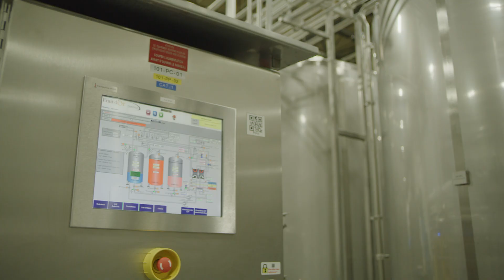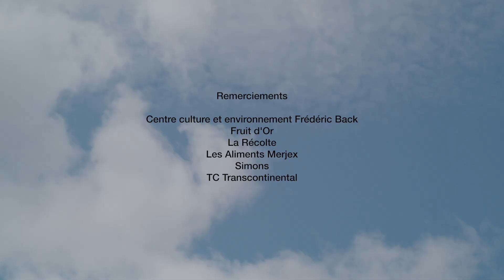Fonds Écoleader | C'est maintenant à votre tour de passer à l'action!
Depuis le lancement du Fonds Écoleader, plus de 10 000 personnes ont assisté à un évènement auquel nous avons collaboré et près de 600 entreprises ont bénéficié de notre programme de financement. Jusqu’à maintenant, ce sont 6 M$ qui ont été injectés – tant par le programme que par des investissements privés – dans des projets pour l’adoption de pratiques d’affaires écoresponsables et de technologies propres maillant entreprises et experts. Le Fonds Écoleader contribue ainsi à la performance des entreprises, tout en stimulant l’économie verte au Québec.

Des milliers d'entreprises ont déjà pris part au mouvement. C’est maintenant à votre tour de passer à l’action!

▪️ Contactez l’agent de votre région pour vous orienter vers les meilleures ressources
▪️ Déposez un projet à notre programme de financement de 18,5 M$ qui vous permet d’engager des experts pour vous accompagner
▪️ Utilisez nos répertoires (300 experts et 70 programmes de financement) et consultez nos portraits d’entreprises pour concrétiser vos projets et vous inspirer